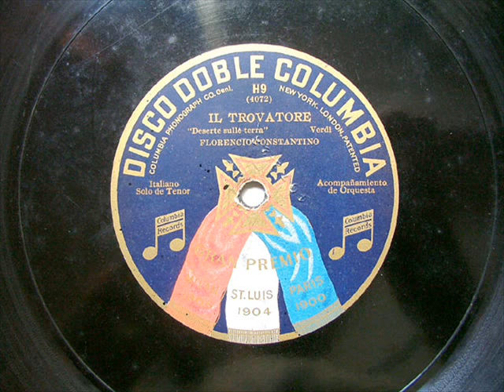Tenor Florencio Constantino Il Trovatore Deserto sulla terra